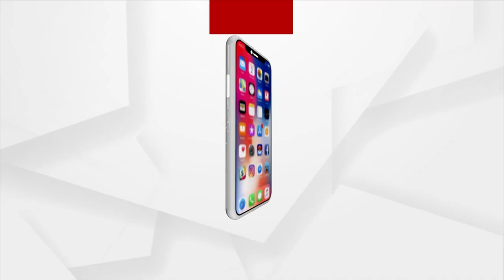President Droupadi Murmu Arrives In Bhubaneswar